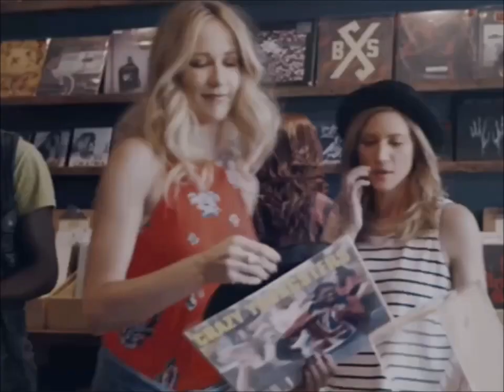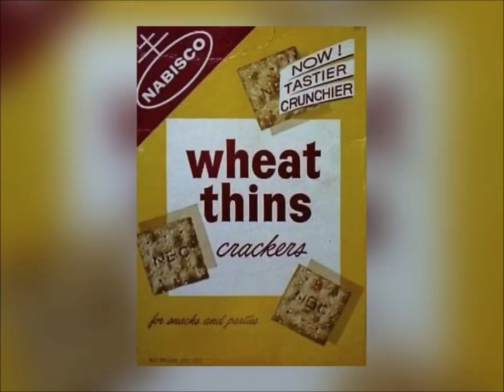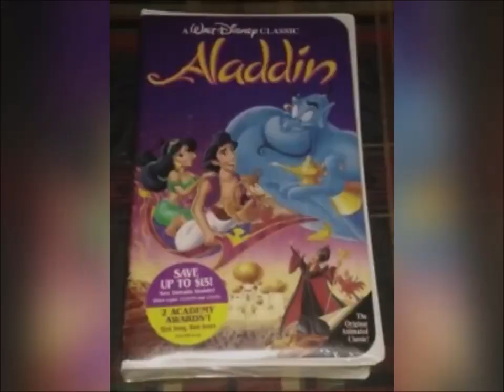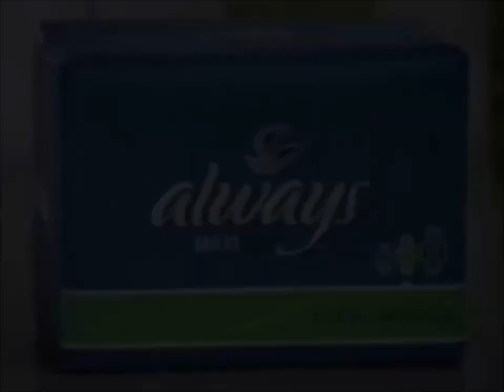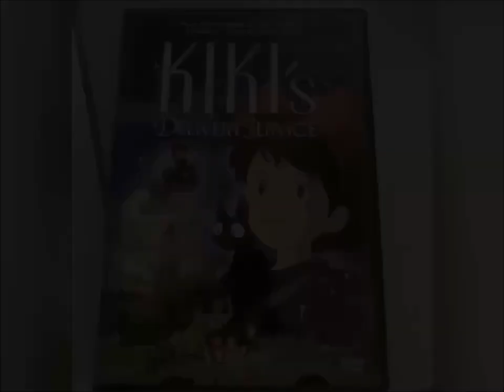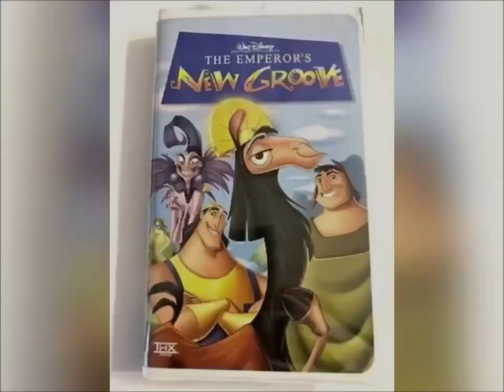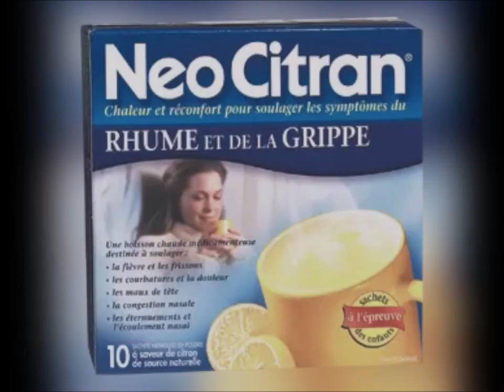Lonestar Movietime Commercial Breaks April 2004 #1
1. Lonestar Bumper #1
2. CD Available Now Evanescence Jessica Simpson Santana Album Songs Commercial
3. Pillsbury Grand Cinnamon Bun Rolls Cinnabon & Ready To Chocolate Chip Cookies Chunks Simple Delights Girls Smile Canadian Commercial
4. YTV Cadbury Caramilk Oh Henry Dragon Ball Z Goku Vegeta Contest Time Commercial (Three Eyes End Short ID With Music)
5. Astro Yogurt Canada Commercial
6. Wheat Thins Crackers Commercial
7. Reese's Peanut Butter Cups Canada Commercial
8. Christie Oreo Fudgee O Cottage House Girl Eating Mr. Christie You Made Good Cookies Commercial
9. Jell-O Colors Pudding & Mix Commercial
10. McDonald's Happy Meal 100 Years Of Magic Disney Toys Canada Commercial
11. SC Johnson A Family Company Commercial
12. Best Buy Future Shop VHS Tapes & DVD's Commercial
13. Always Maxi Pads Commercial
14. Price Chopper Grocery Store Pillsbury Cookies Nutella Hershey's Milk Chocolate Bar Chapman's Ice Cream Flavours Cadbury Dairy Milk Girl Smile Simple Delights Canada Commercial
15. YTV Contest Time Dragon Ball Z TV Show Nissan Car Pillsbury Ready To Bake Chocolate Chip Cookies Doughboy Hershey's Milk Chocolate Bar Kisses Nutella Hazelnut Spread Chapman's Ice Cream Cadbury Caramilk Dairy Milk M&M's Peanut Butter Oh Henry Coating Peanuts Crunchy Fudge Commercial (Three Eyes Short ID 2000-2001)
16. Wrigley's Juicy Fruit Gum Cottage House Outside Guitar Singing Commercial
17. Lonestar Bumper #2
18. Winners Store Girls Shopping Mall You Should Go Canada Commercial
19. Bissell Oxy Kic Commercial
20. Nestle Kit Kat Caramel Chunky Commercial
21. Walt Disney Pictures The Haunted Mansion VHS & DVD Commercial
22. Dreamworks & Activision Shrek 2 Video Game Commercial
23. Blockbuster Video VHS Tapes & DVD's Harvey's & Swiss Chalet Restaurant Canada Commercial
24. Wendy's Kids Meal Baconator & French Fries Lionel Eerie The Train Express Tales From The Cryptkeeper Fantome Nelvana Toys Canada Commercial
25. Bell Mobile Phones TV Direct Shows Dora The Explorer Max & Ruby Little Bear Babar Franklin InuYasha Sailor Moon PBS Kids WNED Buffalo Toronto Berenstain Bears Timothy Goes To School Treehouse TV Care Bears Nelvana A Corus Entertainment Company Thomas & Friends The Wiggles Sesame Street Mister Rogers Neighborhood Teletoon Blue's Clues Nick Jr Nickelodeon SpongeBob SquarePants Mainframe Entertainment Alliance Atlantis YTV Shaw Bear ReBoot Tales From The Cryptkeeper Fantome The Neverending Story Watching TV Simple Delights Canadian Commercial
26. Walmart Canada Pillsbury Ready To Bake Chocolate Chip Cookies Hershey's Doughboy Kisses Milk Chocolate Bar Nutella Chapman's Ice Cream Cadbury Dairy Milk M&M's Peanut Butter Oreo Reese's Cups Oh Henry Food Treats Let's Go To McDonald's Play Doh I'm Lovin It Canada Girl Smile Simple Delights Commercial
27. Dominion Grocery Store Pillsbury Ready To Bake Chocolate Chip Cookies Hershey's Doughboy Kisses Milk Chocolate Bar Nutella Chapman's Ice Cream Cadbury Dairy Milk Canada Simple Delights Commercial
28. Danone Danino Yogurt Canada Commercial
29. YTV Contest Time Dragon Ball Z TV Show Pillsbury Ready To Bake Chocolate Chip Cookies Chunk Doughboy Hershey's Kisses Hershey's S'mores Cadbury Treats M&M's Milk Chocolate Kraft Peanut Butter Kellogg's Rice Krispies Squares Toblerone Swiss Milk Chocolate Bar Commercial (Sick Fly Short ID 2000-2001)
30. KFC Taco Bell Pizza Hut Restaurant Canada Disney & Pixar VHS Tapes & DVD's Commercial
31. Neo Citran Rest Feel Better Commercial
32. Walt Disney Pictures Brother Bear VHS & DVD Commercial
33. Danone Silhouette Mousse Yogurt Canada Commercial
34. YTV Contest Time Dragon Ball Z TV Show Pillsbury Ready To Bake Chocolate Chip Cookies Doughboy Hershey's Kisses Nutella Hazelnut Spread Milk Chocolate Bar Chapman's Ice Cream Cadbury Treats Nestle Favorites M&M's Peanut Butter Oh Henry Reese's Peanut Butter Cups Oreo Cookies Christie Treats Commercial